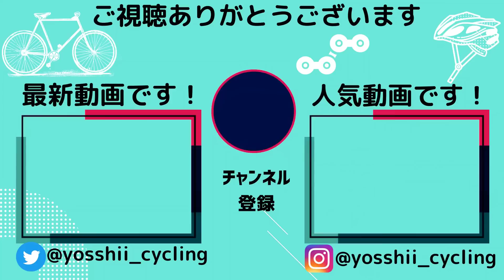【アルミ最速!?】新型Allez Sprintはカーボンロードバイクを越える!?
SPECIALIZED が作る究極のアルミロードバイク！！【Allez Sprint 】に関してはこちら↓↓

・サポート店
[Le vélo APEX]

このチャンネルでは主にロードバイクで

・楽しいサイクリング動画
・練習でヒイヒイ言ってる動画
・商品紹介動画
・たまにレース動画

・【よっしーオススメ自転車アイテム】

[カメラ]
・Gopro7

[ライト]
・OLIGHT BFL 1800

[サイコン]
・wahoo ELEMNT BOLT

・trimmone lite

[撮影機材]
・ULANZI 磁気マグネットマウント

※上表記商品URLリンクはAmazonアソシエイトのリンクを使用しています。